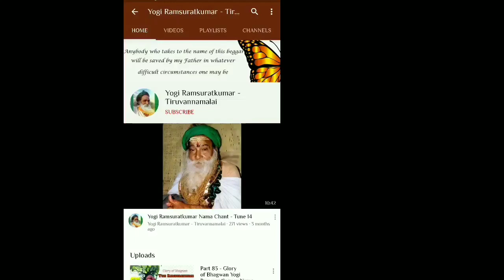யோகி சாமியின் அரவணைப்பில் ராம.அரு. லட்சுமணன் செட்டியார் லெ. வள்ளியம்மை ஆச்சி-Narration